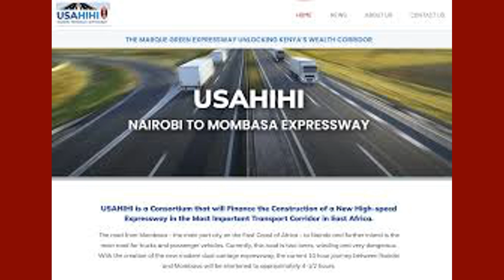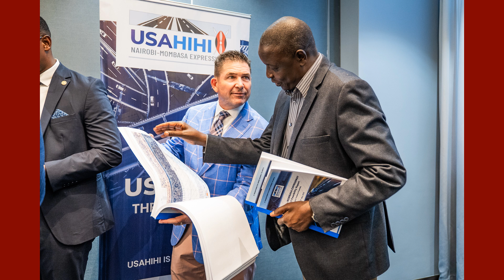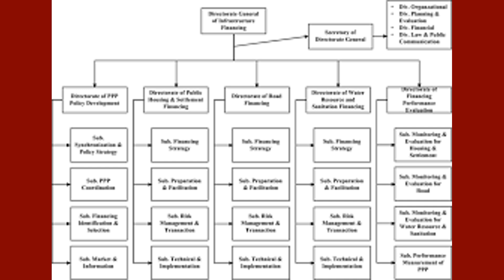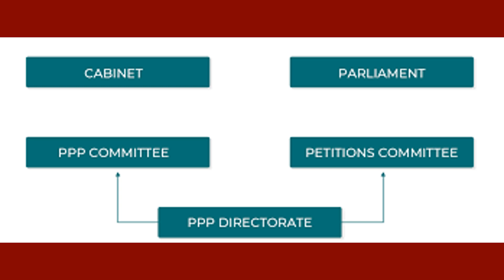Nairobi–Mombasa USAHIHI Expressway Feasibility Study Submitted to KeNHA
EverstrongCapital has submitted a 2,300-page FeasibilityStudy to the Kenya National Highways Authority (KeNHA) for the proposed $3.6 billion Nairobi–MombasaExpressway, also known as the UsahihiExpressway. Structured under a PublicPrivatePartnership (PPP) model, the 459-kilometre TollRoad aims to reduce travel time between Nairobi and Mombasa from 10.5 to 4.5 hours, enhancing RegionalTrade and Mobility.
The study outlines key TechnicalDesign, FinancialStructure, EnvironmentalImpact, LegalCompliance, and SocialSafeguards, and now enters a review phase by KeNHA and the PPPDirectorate before potential CabinetApproval.
Expected to be one of the longest toll roads in Africa, the expressway will feature WildlifeCorridors, EVChargingStations, and RenewableEnergy components. Everstrong is collaborating with CPFCapital to raise $1 billion through a bond on the NairobiSecuritiesExchange (NSE), marking a major step toward mobilizing DomesticInvestment.
While the project supports KenyaVision2030 and AfCFTA goals, it faces questions about Affordability, LandAcquisition, EnvironmentalSustainability, and FinancialViability. Its success will depend on TransparentGovernance, RiskManagement, and ongoing StakeholderEngagement through to completion.